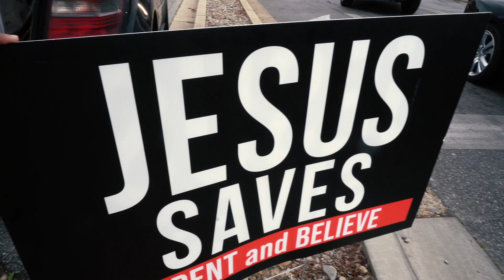EVANGELIZING in Brentwood, Maryland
“For the message of the cross is foolishness to those who are perishing, but to us who are being saved it is the power of God.”